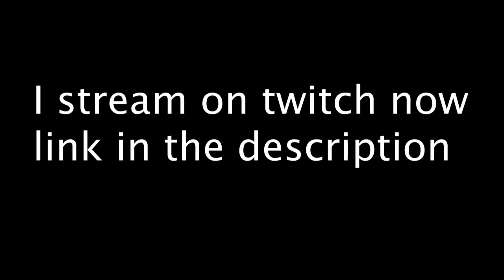I'm getting better with the AK Call of Duty Modern Warfare